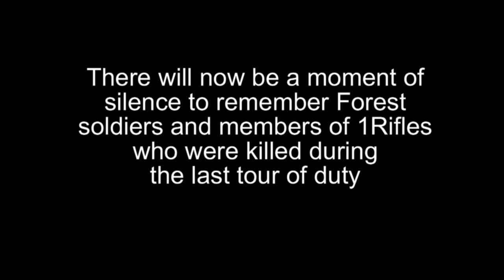Swift and Bold Appeal promo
This video was shown at The Forester's Business Awards in support of the 1Rifles Swift and Bold Appeal. The appeal raises money for injured servicemen and bereaved families.